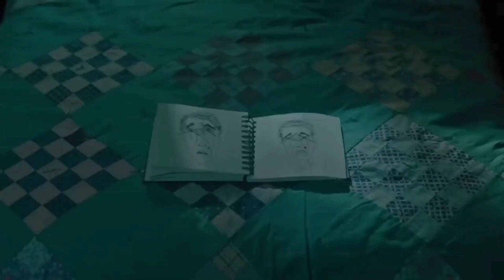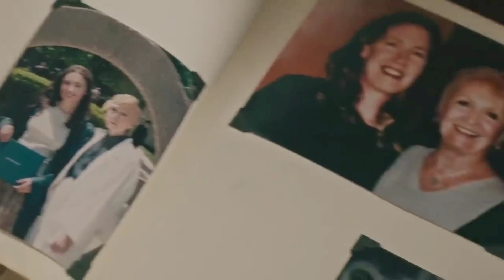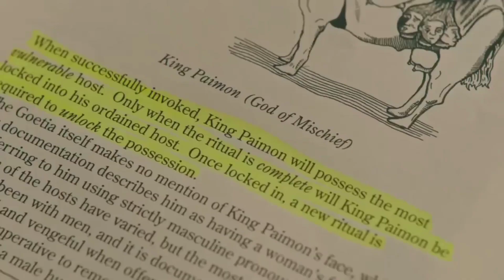Best Horror Hollywood movie review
Hollywood movie explained in hindi @HorrorSkunx @juniorotobo @MOVIECLIPS @movies